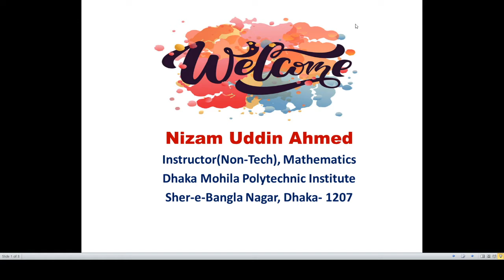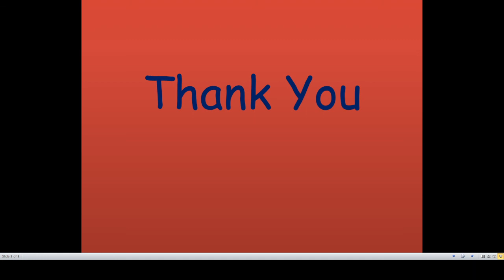Lecture11 Chapter 9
Calculus | Differentiation | Mathematics 2 | Second Semester | Diploma in Engineering